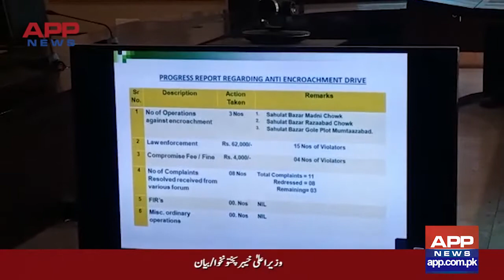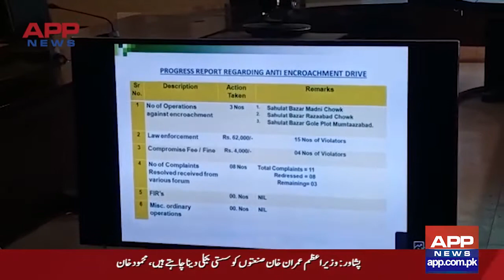APP NEWS District Bulletin | 13 Nov 2020 | Associated Press of Pakistan